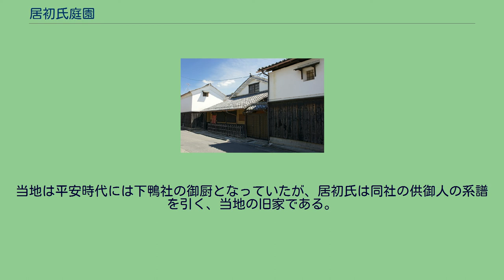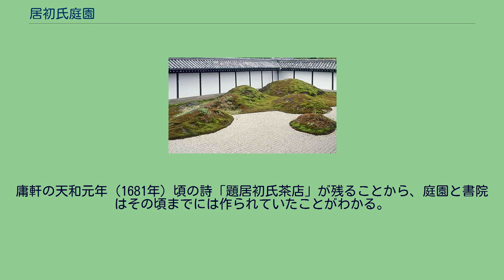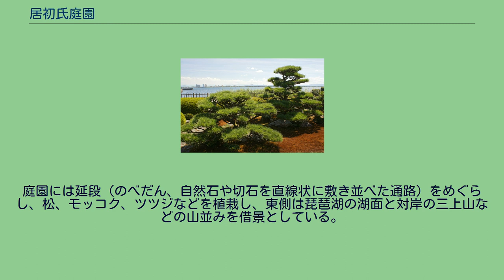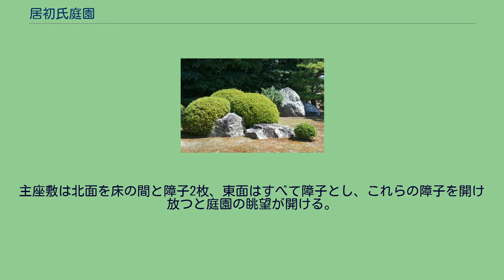居初氏庭園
居初氏庭園 居初氏庭園（いそめしていえん）は滋賀県大津市堅田の琵琶湖畔にある日本庭園。
園内にある書院「天然図画亭」（てんねんずえてい）から、天然図画亭庭園とも呼ばれる。
国指定の名勝。
書院（北東から見る） 書院（東から八畳の座敷を見る） 琵琶湖の西岸に位置する堅田は古くから湖上交通の要衝であった。
中世には堅田衆と呼ばれる自治組織がこの地を支配し、水上交通、漁業権、徴税などの湖上特権を有していた。
当地は平安時代には下鴨社の御厨となっていたが、居初氏は同社の供御人の系譜を引く、当地の旧家である。
12 - 13世紀には「三党」と呼ばれる居初、小月、刀禰（とね）の3家の地侍が存在し、中世末期に至るまで当地に勢力を持っていたが、豊臣秀吉の時代になり、秀吉が湖上の自由通行を認める交通政策をとったことから、堅田衆の勢力は一時衰退した。
その後、元和年間（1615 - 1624年）になって、幕府へ請願の結果、居初家には舟運を取り仕切る権利が再び認められるようになり、船道郷士（ふなどうごうし）と呼ばれるようになった。
居初家は茶人などの文化人との交流があった。
今に残る居初氏庭園と書院は、茶人藤村庸軒によって作られたものである。
庸軒の天和元年（1681年）頃の詩「題居初氏茶店」が残ることから、庭園と書院はその頃までには作られていたことがわかる。
作庭には庸軒の門人で堅田の郷士であった北村幽安もかかわっている。
居初家住宅は表通りの東側に面して建ち、敷地南側に主屋、北側には米蔵、文庫蔵のほか、主屋から廊下で繋がった数寄屋造の書院（茶座敷）があり、「天然図画亭」と称する。
「天然図画亭」の命名は近江八幡の天台学僧慈周（六如上人）による。
この書院の北から東にかけて庭園が広がる。
庭園には延段（のべだん、自然石や切石を直線状に敷き並べた通路）をめぐらし、松、モッコク、ツツジなどを植栽し、東側は琵琶湖の湖面と対岸の三上山などの山並みを借景としている。
主屋は後世の改造が著しく、書院も創建以来数度にわたり改造を受けているが、修理時に往時の形式に復している。
書院は入母屋造茅葺に杮葺の庇をめぐらし、北面から東面にかけて幅5尺の広い縁を設ける。
北側に玄関を設け、その奥は「中の間」、玄関の右手（西）は手前が三畳大の仏間、奥が四畳半。
「中の間」の左（東）が八畳（点前座を含め九畳）の主座敷で、点前座と炉を設けた茶室でもある。
主座敷は北面を床の間と障子2枚、東面はすべて障子とし、これらの障子を開け放つと庭園の眺望が開ける。
南側には一畳の点前座が張り出し、炉は向切、逆勝手とする。
点前座の中柱と東側の壁との間に低い腰壁を設け、結界としている点が珍しい趣向である。
昭和56年（1981年）6月11日に国の名勝に指定された。